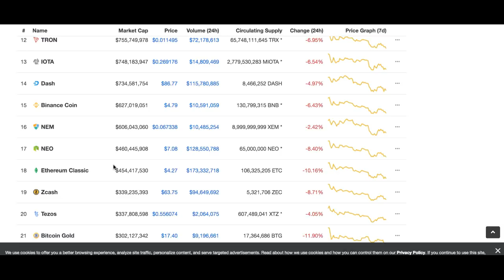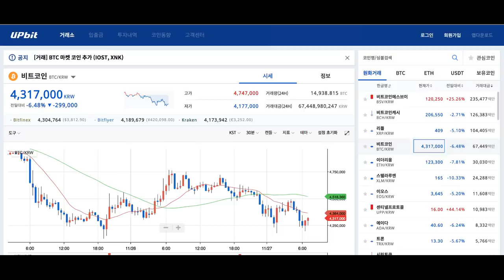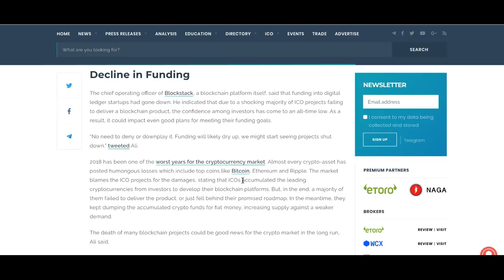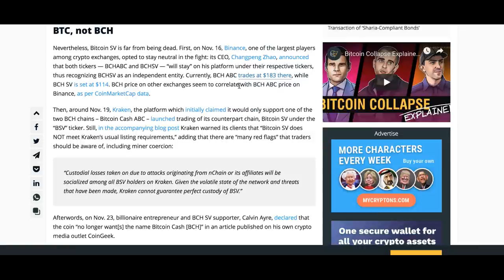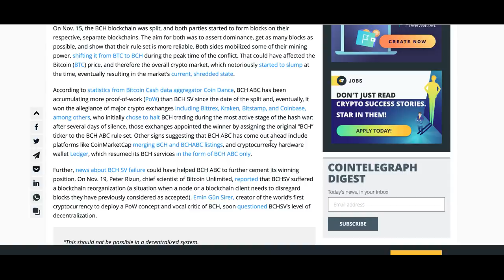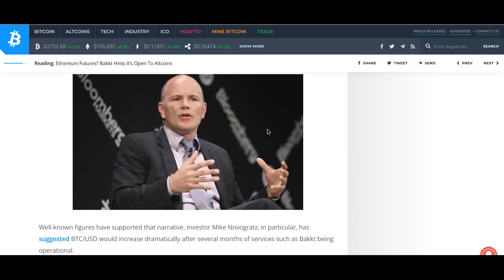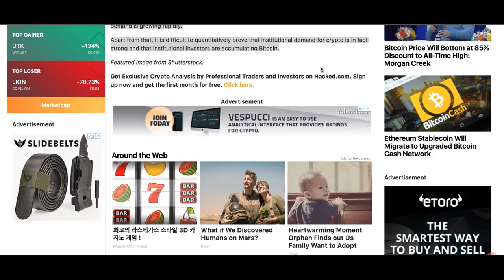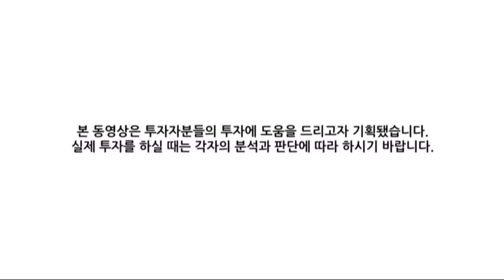[굿모닝 비트코인] 1127 반등세 꺾인 비트코인, 3700선 거래중..암호화폐 오늘도 '빨간불'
반등하고 있던 비트코인이 하락 전환하면서 주요 암호화폐에 빨간불이 켜졌습니다. 당초 전문가들은 이번 반등이 단기적이고 좀 더 하락 여지가 있다는 의견을 내놓고 있었는데요.

이 시각 시황과 주요 뉴스들을 영상과 함께 살펴보시죠!